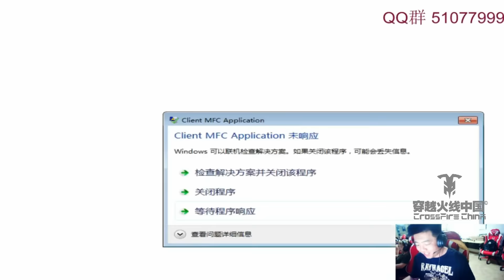CrossFire || AWM-Infernal Dragon - VG.MZiN | CFPL Players 5 VS 5 III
Ma Zhe MZiN across the line of fire, the first time to bring Ma Zhe MZiN HD, smooth video broadcast, more exciting live broadcast please pay attention to Panda.
马哲MZiN的穿越火线直播间，第一时间带来马哲MZiN高清、流畅视频直播，更多精彩直播敬请关注熊猫直播。